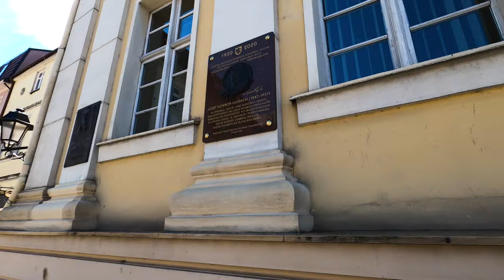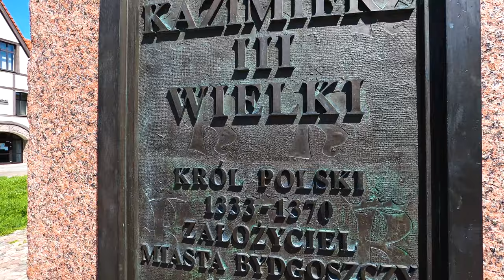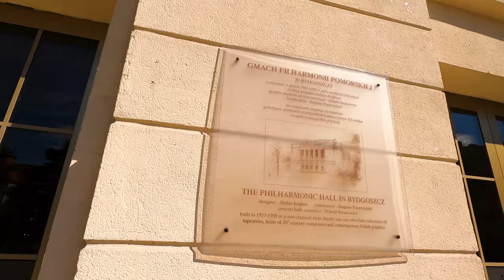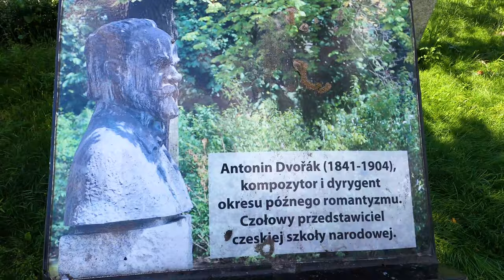Bydgoszcz: Discovering the charms of the city on the Brda - Film Tour of Bydgoszcz 🇵🇱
Bydgoszcz: Discovering the Charms of the City on the Brda River - A Film Tour of Bydgoszcz 🇵🇱 is a cinematic journey through the beauty and rich history of the city of Bydgoszcz, located on the banks of the picturesque Brda River.

The film showcases the diverse range of landmarks, architecture, and culture in the city, spanning different eras and styles from medieval defensive walls to 19th-century Art Nouveau and modernist buildings to contemporary shopping and sports centers. Some of the most notable attractions include the Old Market Square, historic fountain, St. Martin and St. Nicholas Cathedral, Soap and Dirt Museum, and the Opera Nova.

Moreover, the film highlights the natural beauty surrounding Bydgoszcz, including the scenic forests, parks, and nature reserves, as well as the beautiful boulevards and walkways along the Brda River, providing the perfect setting for relaxation and recreation.

Bydgoszcz: Discovering the Charms of the City on the Brda River - A Film Tour of Bydgoszcz 🇵🇱 is an excellent way to get acquainted with Bydgoszcz, its rich history, culture, and beauty, both for locals and tourists planning to visit this charming city in the heart of Poland.

✅► If you want transfer money to another country
best rate  check this out👇